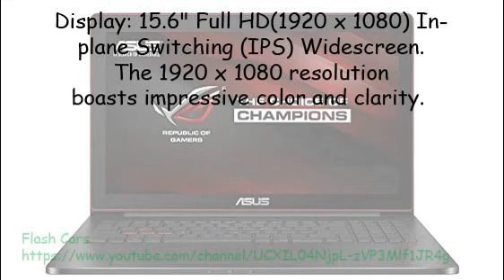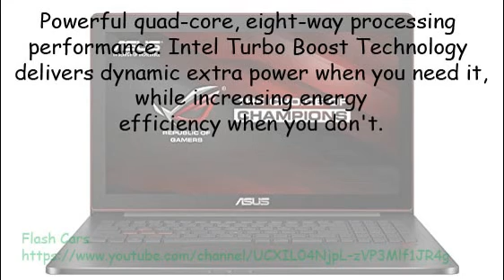Newest ASUS ROG G501VW Review Intel Core i7-6700HQ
Newest ASUS ROG G501VW 15.6" Full HD Flagship Gaming Laptop, Intel Core i7-6700HQ 2.60 GHz, 8GB RAM, 1TB HDD, NVIDIA GeForce GTX 960M 2GB, Windows 10

Product Description

Processor: 6th Generation Intel Skylake Core i7-6700HQ Quad-Core Processor 2.6 GHz Up to 3.5 GHz, 6 MB L3 Cache. Powerful quad-core, eight-way processing performance. Intel Turbo Boost Technology delivers dynamic extra power when you need it, while increasing energy efficiency when you don't.

Display: 15.6" Full HD(1920 x 1080) In-plane Switching (IPS) Widescreen. The 1920 x 1080 resolution boasts impressive color and clarity. IPS technology for wide viewing angles. Energy-efficient LED backlight.

Memory: 8 GB DDR4 2133, expandable to 24GB

Hard Drive: 1 TB 5400 RPM Hard Drive

Graphics: NVIDIA GeForce GTX 960M graphics. Driven by 2GB GDDR5 dedicated video memory to quickly render high-quality images for videos and games.

Optical Drive: Not included

Communications:

WLAN: 802.11ac Wireless LAN

WiDi Supported: Yes

Ports:

4 x USB 3.0

Video Port: 1 x Thunderbolt

HDMI: 1 x HDMI

Audio Ports: 1 x Headphone/Microphone Combo Jack

Audio: Bang & Olufsen ICEPower

Speaker: 2 x Built-in speakers

Input Device: Built-in Wide Type Touchpad

Keyboard: Backlit Chicklit keyboard with numeric keys

Webcam: 1.0 MP Array Webcam

Card Reader: 2-in-1 card reader (MMC / SD)

Battery: 4 Cell Lithium Polymer

Battery Life: Up to 6 Hour(s)

Dimensions (W x D x H): 15.08" x 10.04" x 0.81"

Weight: 4.54 lbs.

Color: Black Metal Hairline

Product Details

    Amazon Sales Rank: #2004 in Personal Computers
    Color: Black
    Brand: Asus
    Model: ROG G501VW
    Dimensions: .81" h x 10.04" w x 15.08" l, 4.54 pounds
    CPU: Intel Core i7 2.6 GHz
    Memory: 8GB DDR3 SDRAM
    Hard Disk: 1TB
    Processors: 4
    Display size: 15.6

Features

    6th Gen Intel Quad-Core i7-6700HQ 2.6 GHz up to 3.5 GHz 6 MB Cache, NVIDIA GeForce GTX 960M 2 GB GDDR5 SDRAM Graphics
    8GB DDR4 SDRAM 2133 MHz / PC4-17000 SO-DIMM 260-pin RAM, expandable to 24GB; 1TB 5400RPM SATA Hard Drive
    15.6" Full HD ( 1920 x 1080 ) IPS LED backlight, HD Webcam, 802.11ac WiFi, Bluetooth 4.0. No optical drive
    Blacklit Keyboard, 2 in 1 card reader(MultiMediaCard, SD Memory Card, SDHC Memory Card, SDXC Memory Card), 1x Headphone/microphone combo jack, 1x HDMI, 4xUSB 3.0, 1xUSB-C Gen2/Thunderbolt 3
    Windows 10 Home 64-bit. Battery life up to 6 hours. Color Black